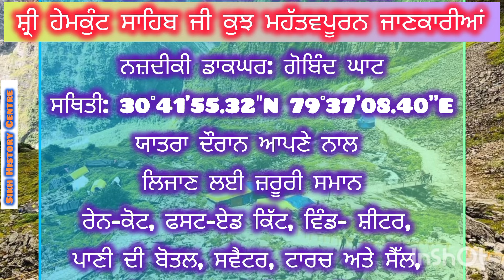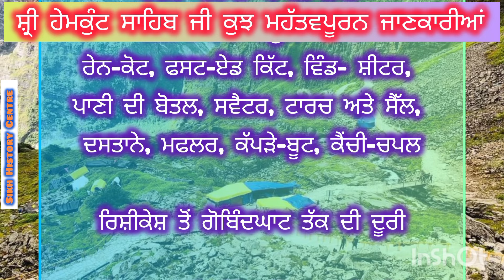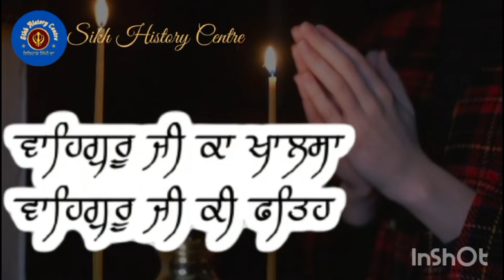ਸ਼੍ਰੀ ਹੇਮਕੁੰਟ ਸਾਹਿਬ ਜੀ ਕੁੱਝ ਮਹਤਵਪੂਰਣ ਜਾਣਕਾਰੀਆਂ || Shri Hemkund Sahib ji yatra 2024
ਸ਼੍ਰੀ ਹੇਮਕੁੰਟ ਸਾਹਿਬ ਜੀ ਦੀ ਯਾਤਰਾ 2024 ਦੌਰਾਨ ਸਾਵਧਾਨੀਆਂ || Hemkunt Sahib yatra 2024

ਹੇਮਕੁੰਟ ਸਾਹਿਬ ਗੁਰਦੁਆਰੇ ਬਾਰੇ (About Hemkund Sahib Gurudwara) :
ਹੇਮਕੁੰਟ ਸਾਹਿਬ, ਰਸਮੀ ਤੌਰ 'ਤੇ ਗੁਰਦੁਆਰਾ ਸ਼੍ਰੀ ਹੇਮਕੁੰਟ ਸਾਹਿਬ ਜੀ ਵਜੋਂ ਜਾਣਿਆ ਜਾਂਦਾ ਹੈ, ਚਮੋਲੀ ਜ਼ਿਲ੍ਹੇ, ਉੱਤਰਾਖੰਡ, ਭਾਰਤ ਵਿੱਚ ਇੱਕ ਸਿੱਖ ਤੀਰਥ ਸਥਾਨ ਹੈ। ਇਹ ਦਸਵੇਂ ਸਿੱਖ ਗੁਰੂ, ਗੁਰੂ ਗੋਬਿੰਦ ਸਿੰਘ ਨੂੰ ਸਮਰਪਿਤ ਹੈ, ਅਤੇ ਦਸਮ ਗ੍ਰੰਥ ਵਿੱਚ ਇਸ ਦਾ ਜ਼ਿਕਰ ਮਿਲਦਾ ਹੈ।

Hemkund Sahib, formally known as Gurudwara Shri Hemkund Sahib Ji, is a Sikh place of worship and pilgrimage site in Chamoli district, Uttarakhand, India.
ਅਸੀ ਇੱਕ ਗੱਲ ਜ਼ਰੂਰ ਦੱਸਣਾ ਚਾਹਵਾਂਗੇ ਕੀ ਇਹ ਸਾਰੀ ਜਾਣਕਾਰੀ ਤੇ ਫੋਟੋ  ਜਨਤਕ ਖੇਤਰ  ਵਿੱਚ ਉਪਲਪਧ ਹੈਂ, ਜਿਸਨੂੰ ਅਸੀ ਲੜੀਬੱਧ ਕਰਕੇ ਤੁਹਾਡੇ ਨਾਲ ਸਾਂਝੀ ਕਰ ਰਹੇ ਹੈ।
ਜੇਕਰ ਤੁਹਾਨੂੰ ਸਾਡੀ ਇਹ ਕੋਸ਼ਿਸ਼ ਚੰਗੀ ਲੱਗੇ ਤੇ ਸਪੋਰਟ, ਸ਼ੇਰ ਤੇ ਸਬਸਕ੍ਰਾਈਬ ਜ਼ਰੂਰ ਕਰਨਾ ਜੀ।

We would like to mention one thing that all these information and photos are available in the public domain, which we are sharing with you in a serialized manner.

हम एक बात का उल्लेख करना चाहेंगे कि ये सारी जानकारियां और तस्वीरें पब्लिक डोमेन में उपलब्ध हैं, जिन्हें हम सिलसिलेवार ढंग से आपके साथ साझा कर रहे हैं।

Team : SIKH HISTORY CENTRE
valley of flowers on your own
valley of flowers trekking
valley of flowers tour
valley of flowers uttarakhand
phoolo ki ghati
phoolo ki ghati kise kahte hai
fulo ki ghati kaha h
fulo ki ghati kise kahte hai
govindghat gurudwara
Search govindghat to valley of flowers
govindghat temperature
govindghat weather
govindghat to valley of flowers trek distance
govindghat hotels
govindghat to ghangaria
govindghat height
govindghat gurudwara room booking
govindghat gurudwara
govindghat ghangaria trek
ghangaria weather
ghangaria helipad
ghangaria trek
ghangaria camp resort
ghangaria to govindghat
ghangaria video
ghangaria hotels
govind dham to hemkund sahib
govind dham gurudwara
govind dham uttarakhand
hemkunt sahib 2024
hemkunt sahib history
hemkunt sahib news
hemkunt sahib live 2024
hemkunt sahib gurudwara